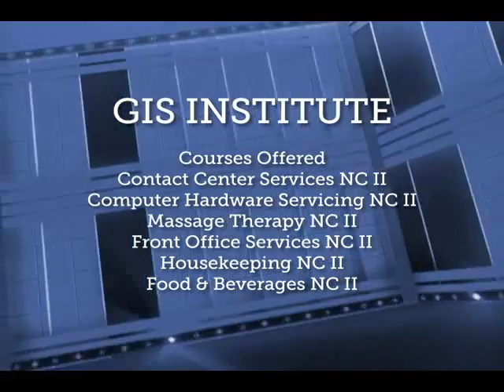DECEMBER 23, 2013 (PART 2)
TESDA's Central Luzon Regional Skills Competition (CL-RSC)
with TESDA Regional Director Teodoro Gatchalian, Pampanga Board Member Tonton Torres, Mayor Edwin Santiago, TESDA Zambales Provincial Director Elizabeth , Pampanga and Bulacan Provincial Directors